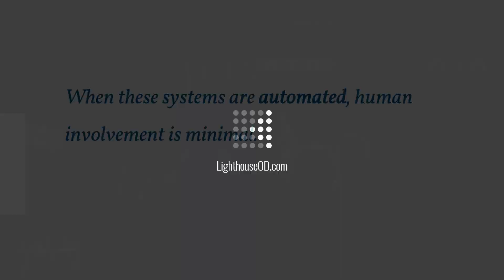Transaction Processing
For the past 60 years, transaction-processing systems (TPSs) have been applied to structured tasks such as record keeping, simple clerical operations, and inventory control. Payroll, for example, was one of the first applications to be automated. TPSs focus on data collection and processing, and they have provided enormous reductions in costs.

Computers are most beneficial in transaction-processing operations. These operations are repetitive, such as printing numerous checks, or involve enormous volumes of data, such as inventory control in a multinational textile company. When these systems are automated, human involvement is minimal. For example, in an automated payroll system, there is little need for managerial judgment in the task of printing and sending checks, which reduces personnel costs.